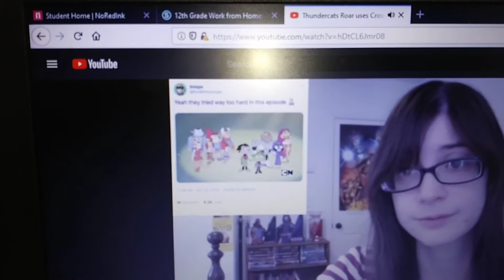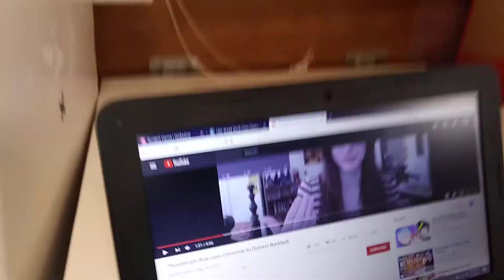This is why you listen to criticism!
Video link: